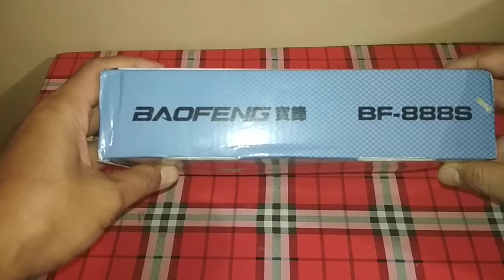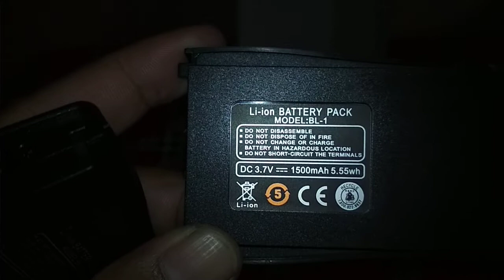HT BAOFENG BF-888S REVIEW ALAT KOMUNIKASI GRATIS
HT baofeng bf-888s ( Handy Talkie ) adalah alat komunikasi genggam yang dapat digunakan untuk berkomunikasi dua orang atau lebih dengan menggunakan gelombang radio, Handy Talkie adalah pesawat penerima dan pemancar (transreceiver) yang bekerja pada  frekuensi UHF yang ditentukan dengan bentuk dan kemampuan daya pancar yang ...

simak video HT BAOFENG BF-888S REVIEW ALAT KOMUNIKASI GRATIS, semoga bermanfaat

terimakasih sudah menyaksikan video HT BAOFENG BF-888S REVIEW ALAT KOMUNIKASI GRATIS, dari awal hingga akhir

salam Roger